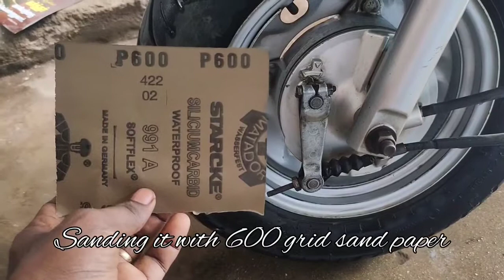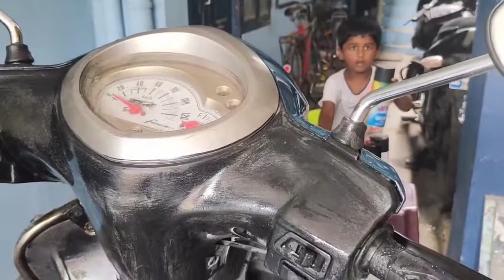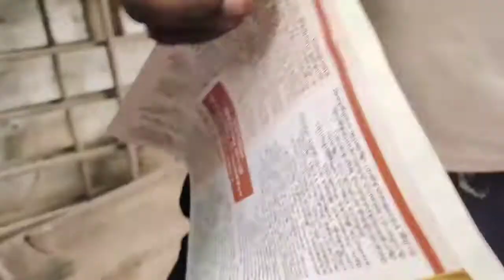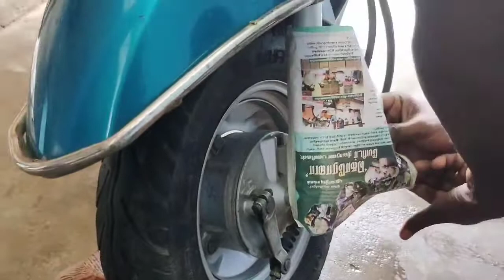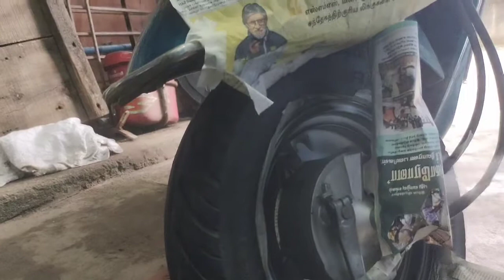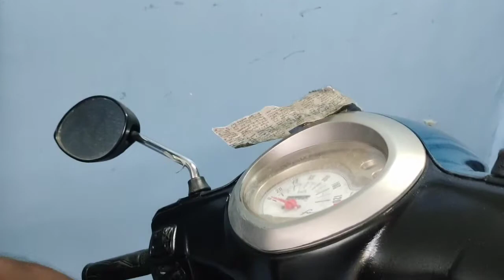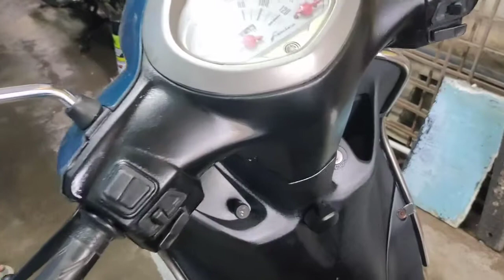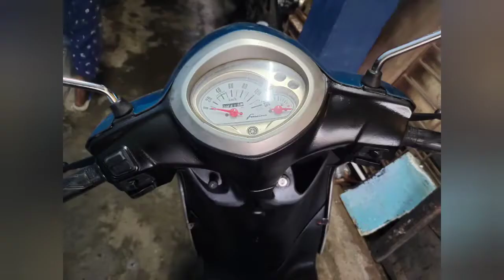Scooter wheel painting using spray paint - DIY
Scooter wheel painting using spray paint.
also painted few items which was faded and rusted.

spray paint used u can get it from Anu paint shop.